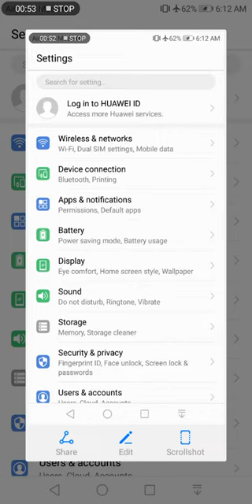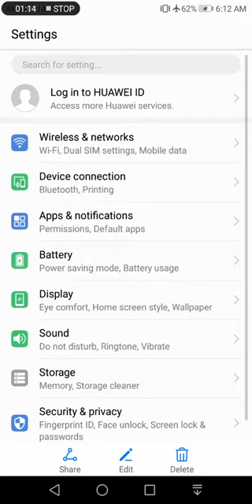How to Create Long Screenshot On your mobile